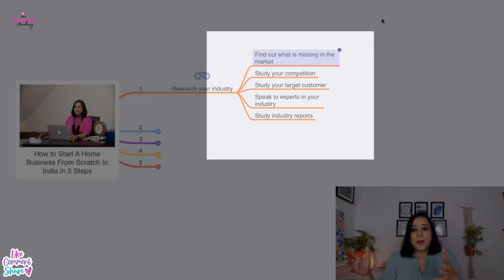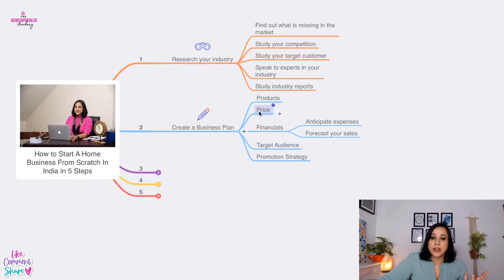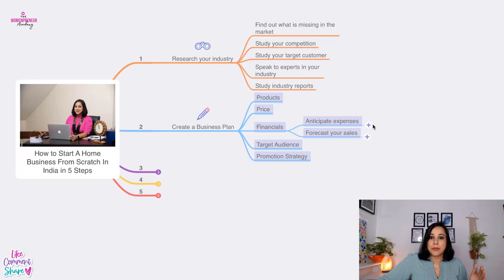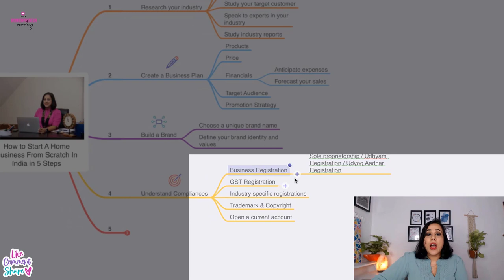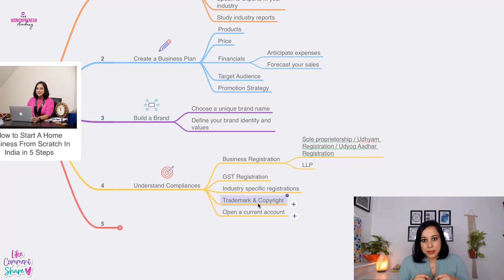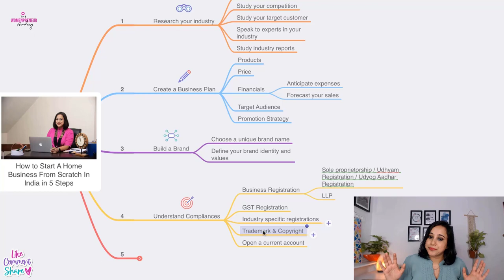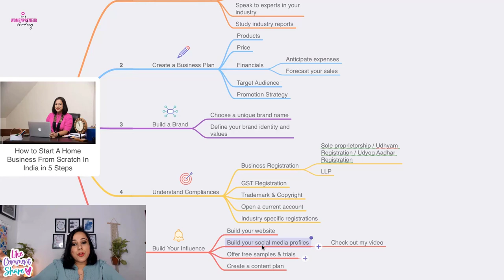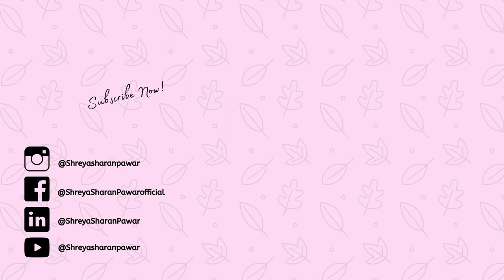How to Build A Business From Scratch | Start an online business | Being an entrepreneur in India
Hi guys,
In this video, I explained how to build a business from scratch in India if you are just starting off.
This is something a lot of people are curious about but don't know where to start.
I break it down step by step and make it easy for you, from step 1 of researching your industry to build a business to the last step of getting your GST registration done.

So if you were looking for a detailed video on how to start an online business from scratch, how you can start your own business. This video is for you!

Join the live 30 day Morning Abundance Practice to rewire your mindset and manifest more success and abundance in your business & life.
About Shreya :
I help Women Entrepreneurs establish & grow their business using tested marketing strategies and abundance manifestation techniques.

Join my FREE live training 3 SECRETS TO EARN MORE THAN ₹100,000 PER MONTH SELLING YOUR PRODUCT & SERVICE

0:00 Who is this video for?
0:59 Research your Industry
3:42 Create a Business Plan
5:42 Focus on Building Your Brand
7:27 Understand the Compliances
14:28 Start Building Your Influence
Love,
Shreya.